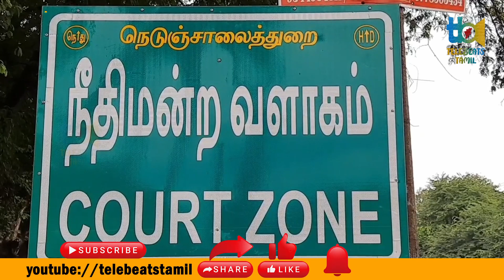செங்கல்பட்டு அருகே 17 வயது சிறுமியை கர்பமாக்கிய வாலிபர் கைது..